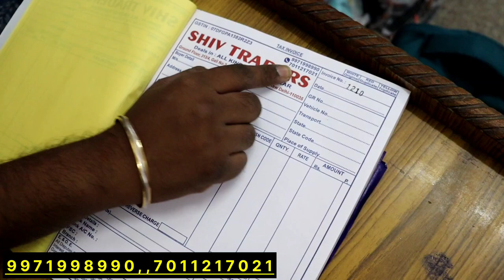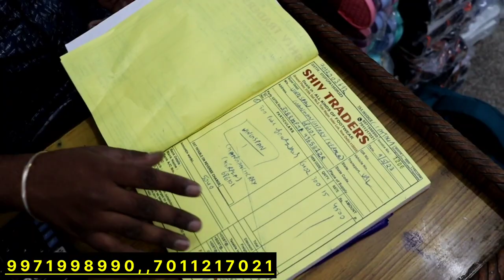सभी तरह के Slippers | Daily Use Slippers | मात्र ₹11.5 से शुरू | Chappal Wholesale Market In Delhi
Address:-   313/4, Gali no :- 2 , Tulsi Nagar, Inderlok, New Delhi :- 110035

Shop Name :-  Shiv Traders

cheapest footwear market
cheapest shoes market
wholesale ladies footwear market in delhi
wholesale ladies footwear market in mumbai
wholesale ladies footwear
fancy ladies footwear wholesale in delhi
fancy ladies footwear
ladies fancy footwear manufacturer in delhi
mens footwear market in delhi
business ideas under 10000
footwear collection
wholesale market
trending footwear
trending mens slipper
trending shoe
slipper
mens slipper
shoes wholesale market in agra
wholesale market in agra
footwear wholesale market in india
footwear market in delhi
sasta ladies chappal market kaha hai
chappal wholesale market in delhi

shoes wholesale market Inderlok
imported shoes
Slippers wholesale market in delhi
Slippers wholesale market
Ballimaran footwear market
Chappal market in delhi
Shoes factory delhi
Shoes factory in delhi